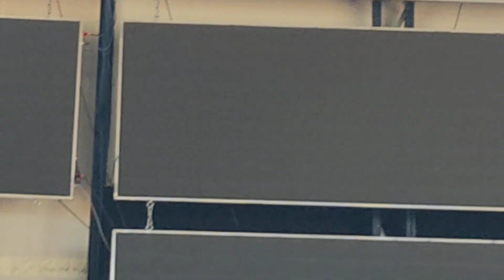Orquesta fuego de Galicia. en Lorbe 2023.